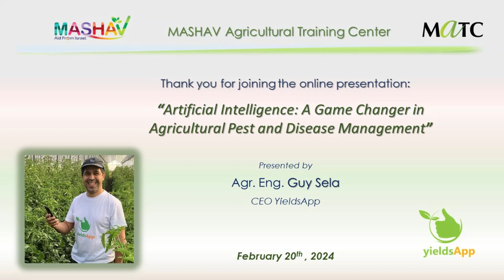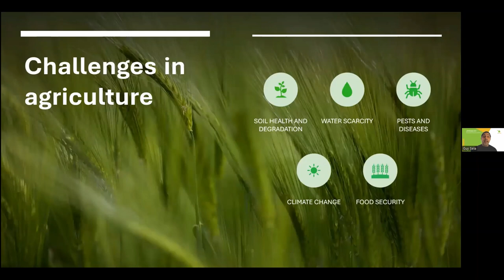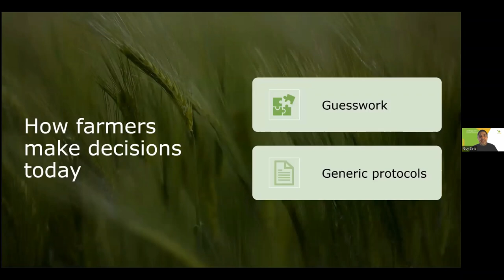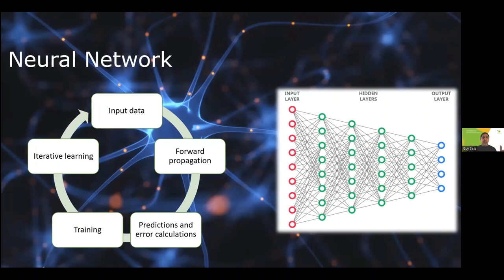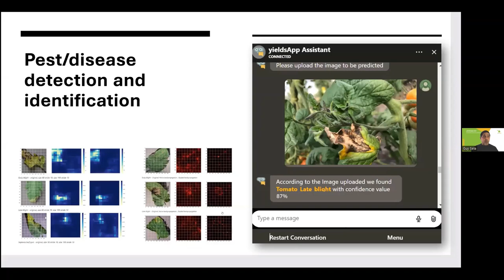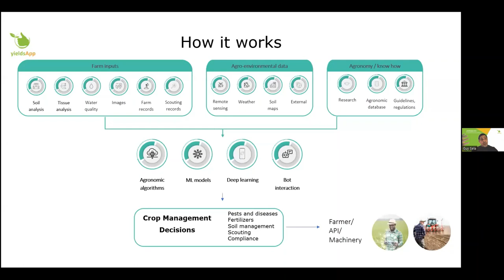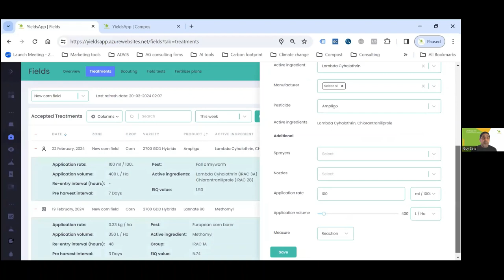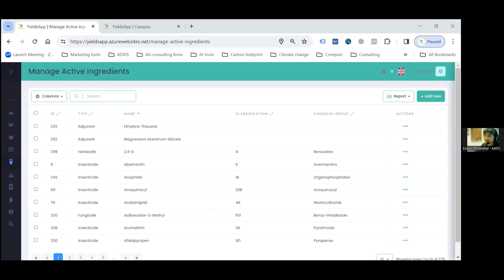“Artificial Intelligence: A Game Changer in Agricultural Pest and Disease Management”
Presented by Agr.Eng. Guy Sela
CEO YieldsApp
20/2/2024